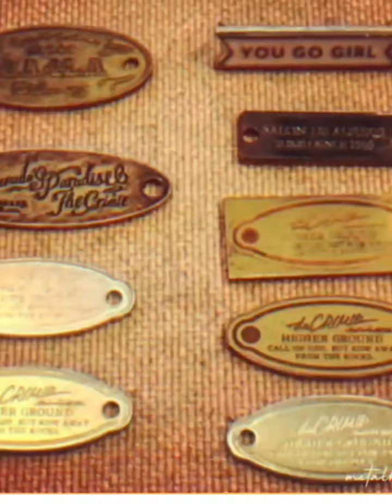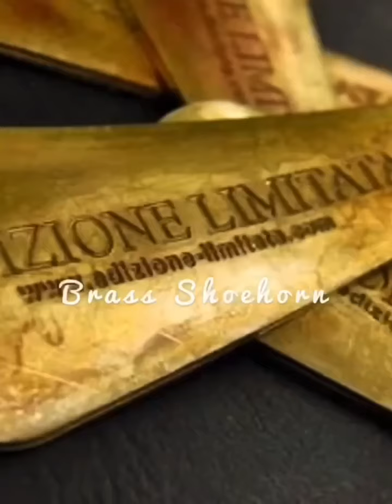🇯🇵 お客様のデザインやご希望に合わせた、オーダーメイドのモノ作りにて、お客様のお手伝をしています。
メタルハウスでは、お客様オリジナルブランドや、記念品、プレゼントなど、アクセサリーパーツ、ダブルリング、キーホルダーを始め、お客様のデザインやご希望に合わせた、オーダーメイドのモノ作りにて、お客様のお手伝をしています。

自動車ブランドの中において、スポーツ仕様のみに使用されるオリジナルのエンブレムロゴを刻印したキーホルダーを製作させて頂きました。

Creating original metal keychains and accessories with  customer’s original brand logos for one of the most sophisticated Japanese auto mobile company.

エンボス加工を施したキーホルダー本体とダブルリングをお取り付けして、オーダーメイドのキーホルダーを製作させて頂きました。

Original engraved brand logos on your original products give  a big impact on your brand images.

メタルハウスでは、お客様オリジナルのブランドや、記念品、プレゼントなど、アクセサリーパーツ、ダブルリング、キーホルダーを始め、お客様のデザインやご希望に合わせた、オーダーメイドのモノ作りにて、お客様のお手伝をしています。

メタルハウスにて製作させて頂いた、オリジナルロゴを刻印したオーダーメイドのキーホルダーや靴べら、栓抜き、アクセサリーコレクションの一部。

Creating original metal keychains with double rings or accessories with  customer’s original brand logos.

特注で製作したメタルチャームやアクセサリー そしてオリジナルの金具に、ボールチェーンやナスカン、ダブルリングなどを取り付けて、オーダーメイドのキーホルダーにしたり、記念品やプレゼントにご利用して頂いたりと、用途もさまざま。

They will be used for their original keychains or small gadgets. Original engraved brand logos on your original double rings can give  some impacts on your brand images.

＊メタルハウスから、モノ作りトータルコーディネートのお知らせです＊

私たちメタルハウスの金具の技術と、信頼できる縫製の技術を、声の届く距離に位置づけて組み合わせる事で、オリジナルのロゴやモチーフを刻印した、特注の靴べらや、キーホルダー、金属小物、オリジナル金具を付属したアクセサリー、革小物や財布、ベルトなど、“お客様のイメージしているアイデアやデザインをオーダーメイドの完成品まで自由に製作することができる”ようになりました。

もちろんお客さまの商品を大切に保管する箱も、オリジナルのブランドやモチーフ入りにてご用意することができます。

お気軽にご連絡、ご相談下さい。

★ オーダーメイドでブランド特注金具やオリジナルアクセサリー、金属小物を作りたい方は、HPからメール📩にてご連絡下さい。 HP内では沢山の製作事例もご覧になれます。★

★ お見積もりの場合には手書きのデザインでも、写真でも構いません。お客様が作成したいイメージに簡単なサイズを入れてお見せください。★

★ Are you interested in creating your original accessory or metal fittings with your original brand logos?

You can send us your inquiry from Email 📩on our Website. Lots of more our productions and examples we have made are available on our HP also★

★ You can take a look at more productions, procedures and examples on our blogs (in Japanese but can follow up)

Feel free to visit us.

電話
(受付時間：月～金 am9:00-pm5:00 ※土日祝日は休業）

- More information -
HP: